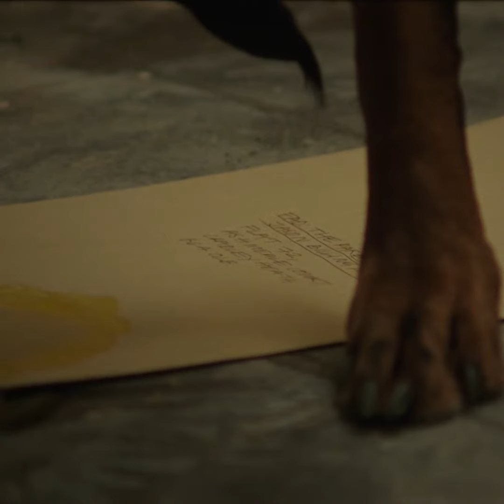Рэй и Лиз (2018)